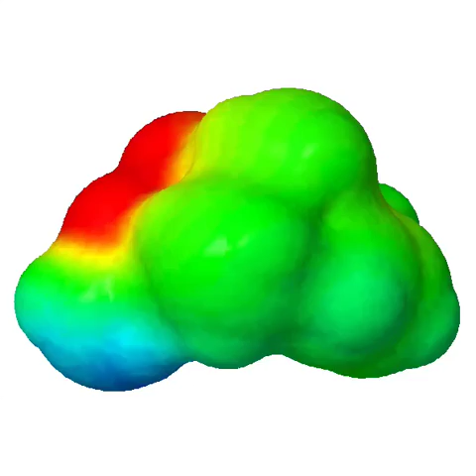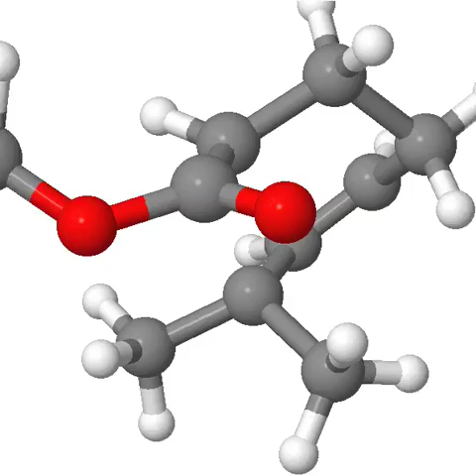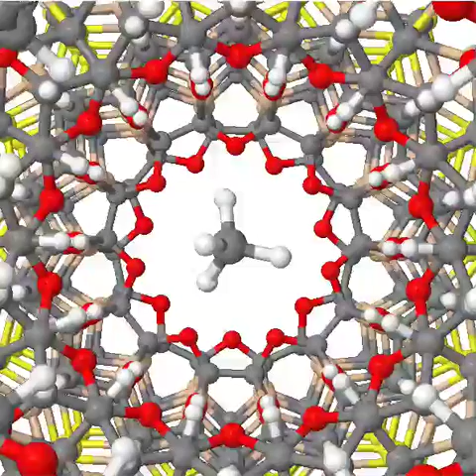The Computational Chemistry Movie